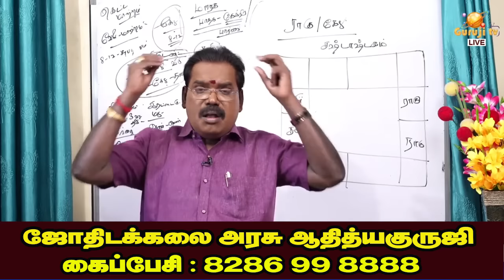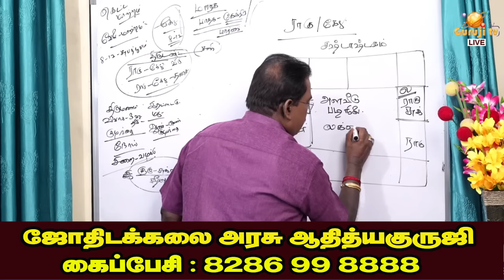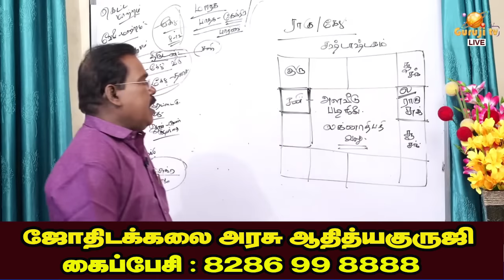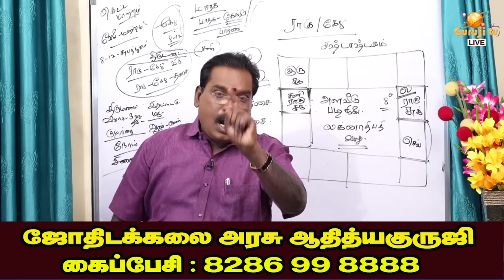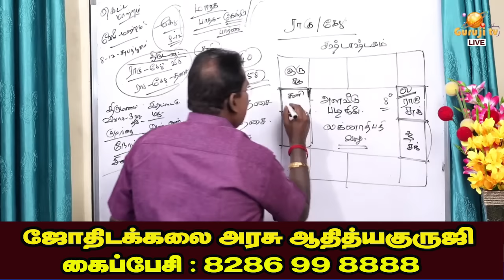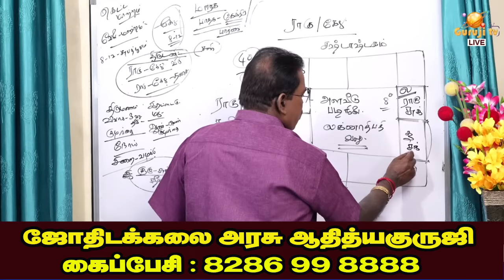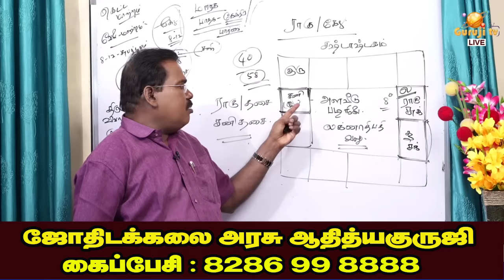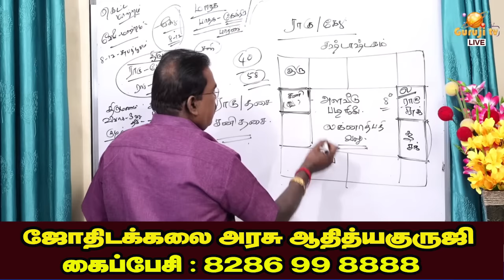Subha-bhapa shastashtaka shuksumas சுப-பாப சஷ்டாஷ்டக சூட்சுமங்கள்.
சுப-பாப சஷ்டாஷ்டக சூட்சுமங்கள்.